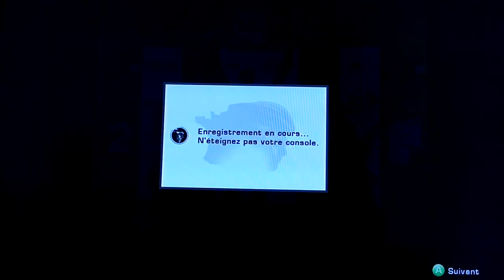Saison Movistar - Tour de France - Etapes 2 et 3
Jeu vidéo "Le Tour de France 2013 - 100ème Edition" sur XBOX 360 et PS3
Ma saison 2013 avec l'équipe Movistar (Paris-Nice, Critérium international, Tour de France)
Tour de France : étapes 2 (Ajaccio) et 3 (Calvi)
Les 2 dernières étapes Corse, avec leur final pouvant tout à fait correpondre à des pncheurs... et ça tombe bien, j'ai deux coureurs dans l'équipe, dont c'est la spécialité (Intxausti et Visconti, tous les deux puncheurs bronze...)